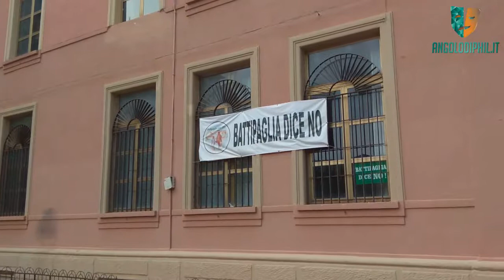Battipaglia dice NO: intervista al portavoce Nunzio Vitolo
Dopo il servizio di qualche settimana fa, in cui abbiamo cercato di capire cosa pensano i battipagliesi della situazione incendi e rifiuti, siamo stati contattati dal ‘Comitato Battipaglia dice NO’❗

La nostra Rossella Pisaturo ha incontrato il portavoce Nunzio Vitolo, che ci ha spiegato com'è attualmente la situazione impianti di compostaggio e come il comune sia assente su questa tematica nonostante un tavolo tecnico ad hoc🆕

Infine, ha ricordato le oltre 10mila persone scese in piazza a protestare ed ha annunciato nuove iniziative a firma del Comitato, tra cui l'assemblea pubblica che si svolgerà questa sera alle 19 👨‍👩‍👦‍👦